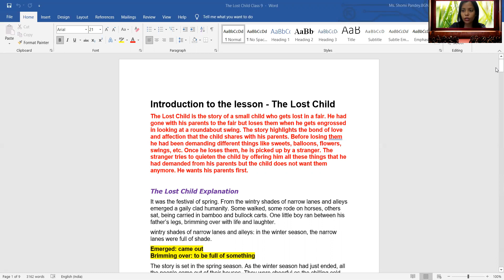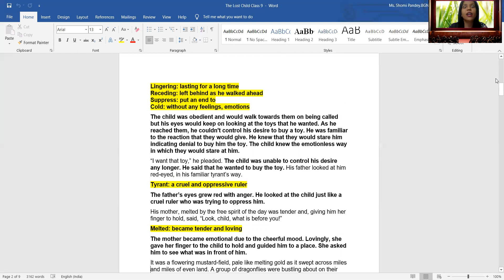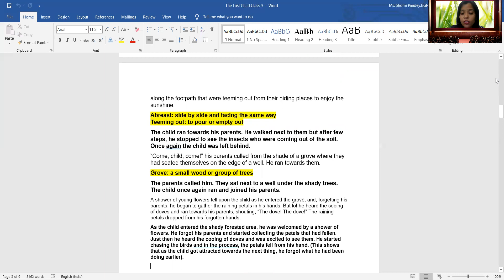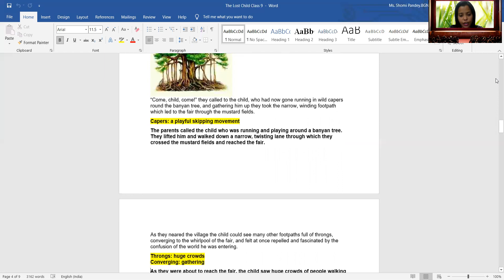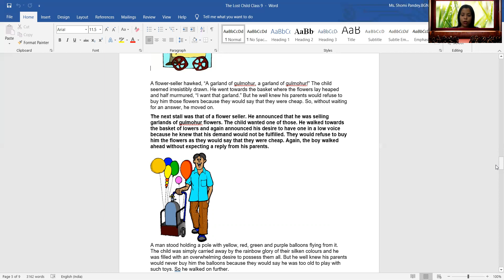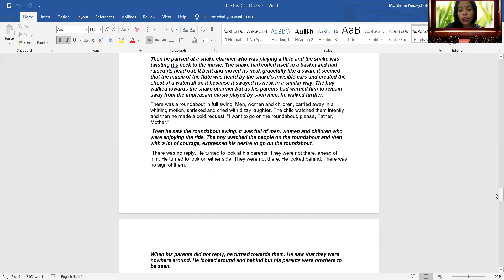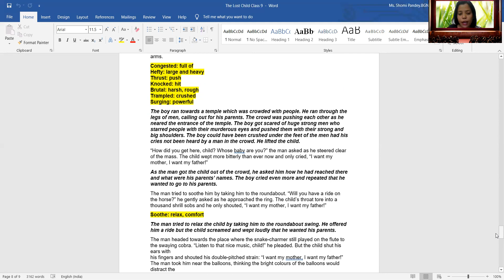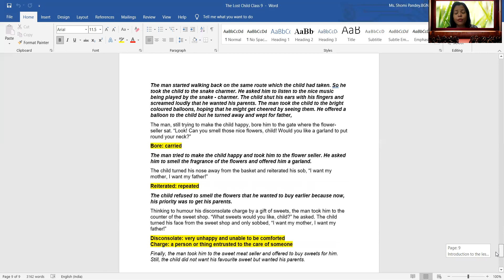THE LOST CHILD DETAILED EXPLANATION (Class 9)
Sunbeam English School Bhagwanpur